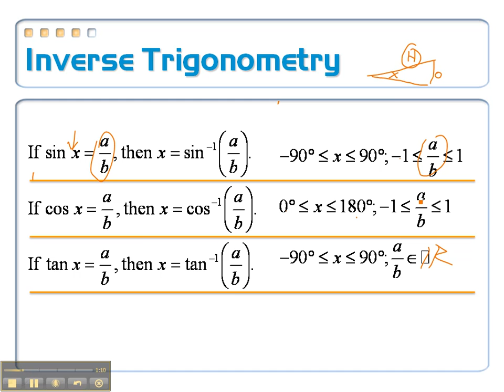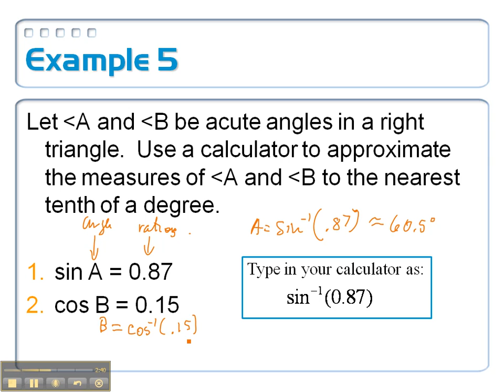Trig Ratios II: Example 5 and 6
This video recaps some stuff about inverse trig (from Trig Ratios II) and then we work throught Examples 5 and 6.